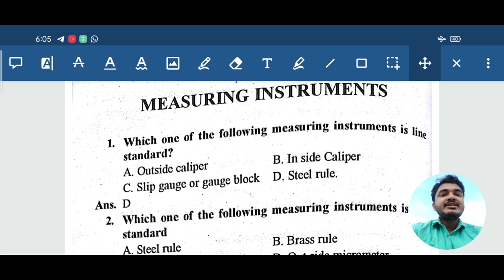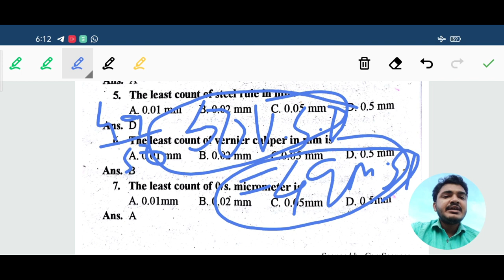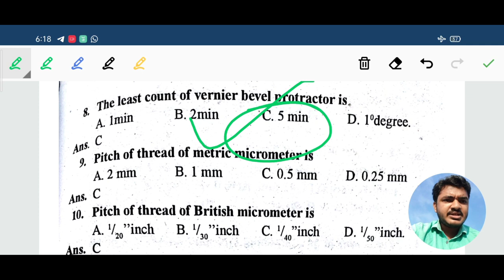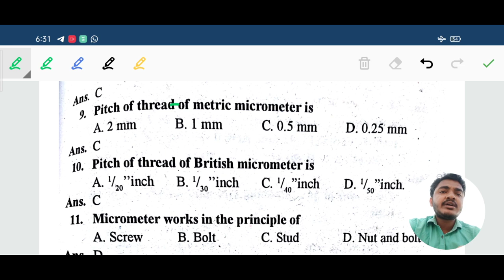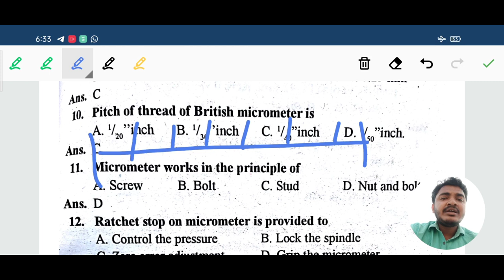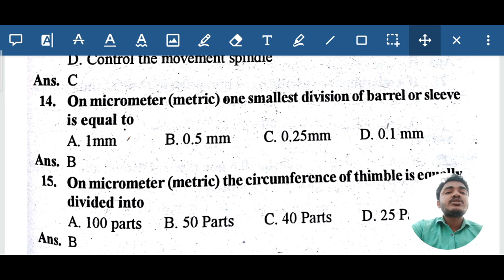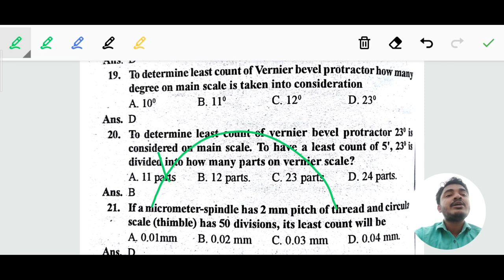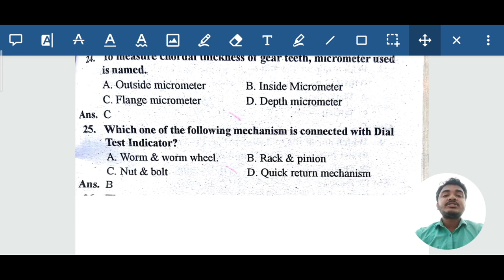Measurement & Measuring Tool MCQ | Measuring Tool & Instrument MCQ | ISRO | NCL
Measurement & Measuring Tool MCQ | Measuring Tool & Instrument MCQ | Measuring Tool MCQ | ISRO | DRDO

measuring tool mcq
measurement measuring tool mcq
measuring tool questions and answers
measuring tool mcq
measuring instruments mcq
measuring instruments mcq questions
Measuring tool objective questions & answers
measurement and measuring toolmcq
Measurement & Measuring Tool questions and answers
Measurement and measuring tool objective questions and answers
measuring instruments and tools mcq
Measuring instruments and tools objective questions and answers
Measuring instruments and tools questions and answers
measurement
measurementtheory
measurement theory in hindi
measurement theory in english
measurement mcq
measurement mcq questions
measuring tool in hindi
measuring tool
how to find least count of vernier caliper
how to find least count of micrometer
How to find least count of vernier bevel protractor

NIMI Special 50 Most Important MCQ | Nimi Questions | MCQ for Fitter-Turner-Machinist-Welder | Nimi

निमि फिटर ट्रेड थ्योरी बुक पीडीएफ
Nimi special 50 Mcq
Nimi fitter McQ
Nimi theory
Nimi McQ Questions and answers
Nimi pattern fitter trade mcq objective questions
nimi mcq
Nimi objective questions
Nimi Questions
nimi fitter trade theory hindi
nimi fitter trade theory book pdf
nimi fitter book in hindi pdf
nimi fitter book
nimi fitter assignment book pdf
nimi fitter book pdf download
nimi fitter book pdf
nimi fitter theory book
nimi fitter theory book pdf
nimi fitter book in hindi pdf download
McQ for fitter
Fitter top 50 McQ
Top 50 McQ for fitter
Fitter McQ
Iti McQ
Iti Questions
Fitter Questions
Fitter Questions & answers
Fitter McQ Questions
Iti fitter most important questions
Fitter McQ pdf download
Fitter McQ book
Fitter trade mcq
Turner trade mcq
MACHINIST mcq
Iti fitter mcq
Iti fitter trade mcq
Fitter McQ book pdf
Fitter most important questions
Fitter short questions
Fitter McQ series
Fitter McQ pdf
Fitter McQ online test
Iti fitter class
Important fitter mcq
Fitter theory top 50 mcq